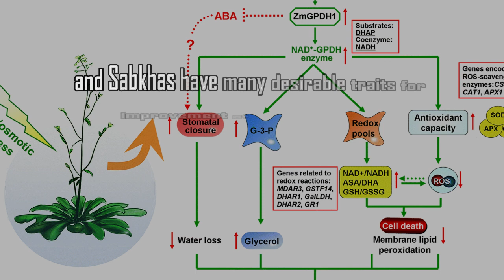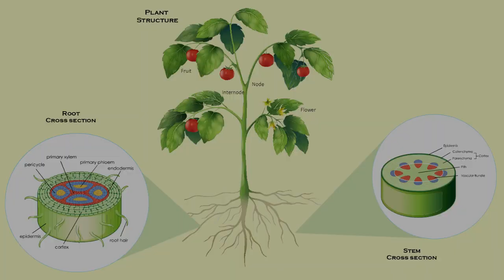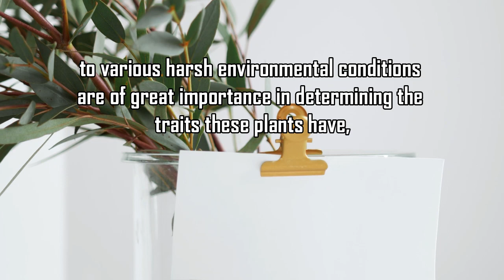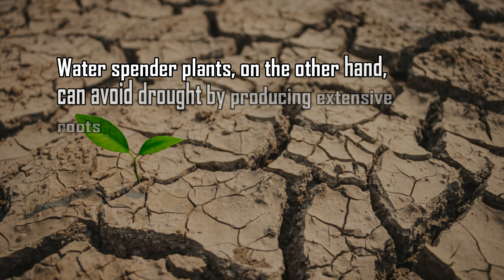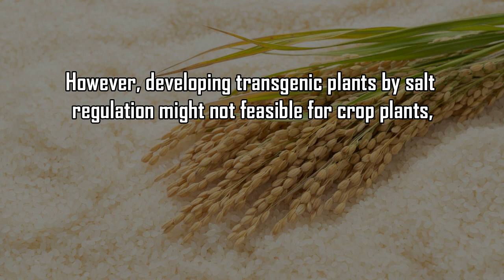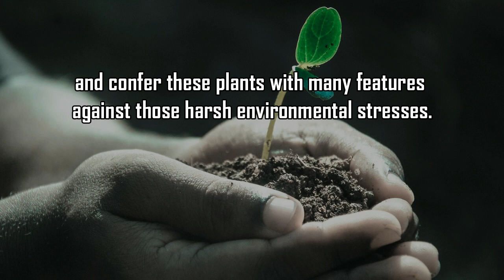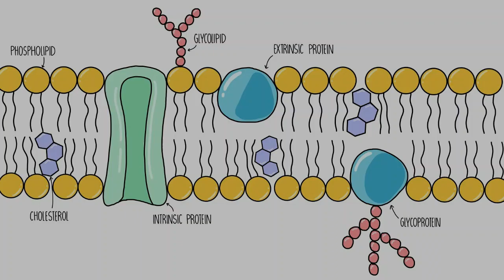Wild Plants in the Qatari Peninsula are Hidden Gene Bank for Future Research:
Wild Plants in the Qatari Peninsula are Hidden Gene Bank for Future Research: Perspectives of Desirable Traits